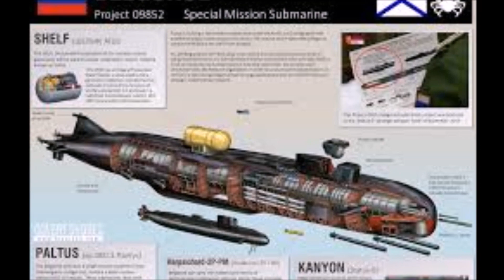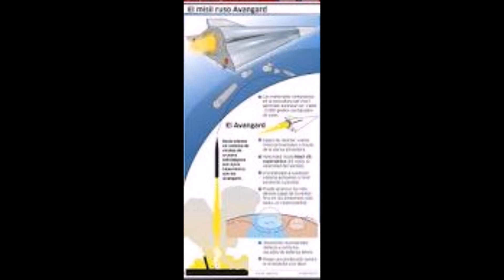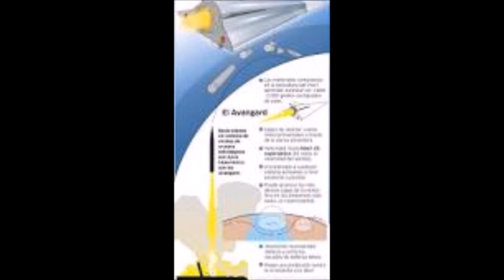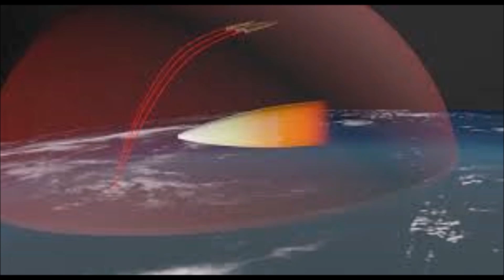RUSIA TOMA DELANTERA MUNDIAL EN ARMAMENTO CON SISTEMA AVANGARD Y POSEIDON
EL PRESIDENTE RUSO ASEGURA QUE CON EL SISTEMA DE ARMAS HIPERSÓNICAS A TOMADO LA DELANTERA MUNDIAL EN ARMAMENTO